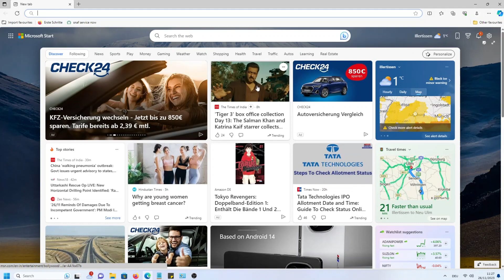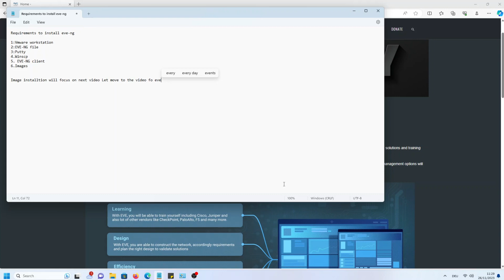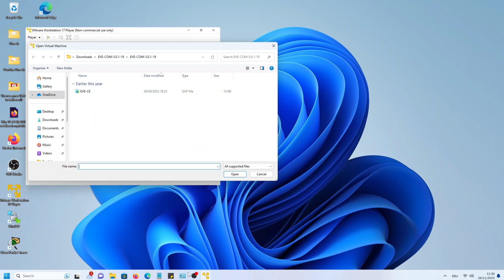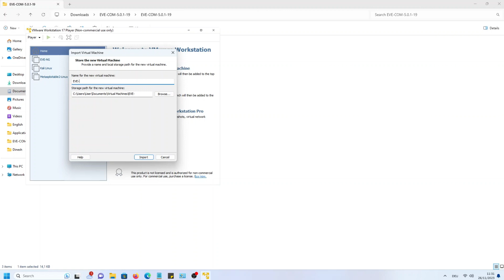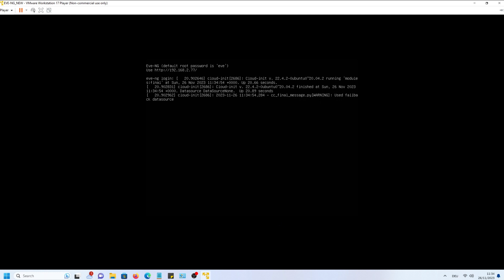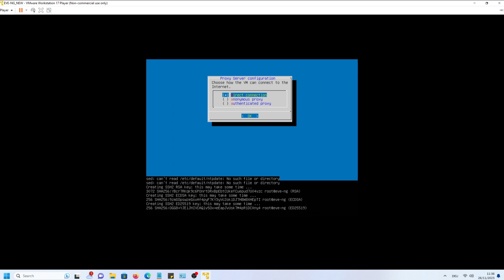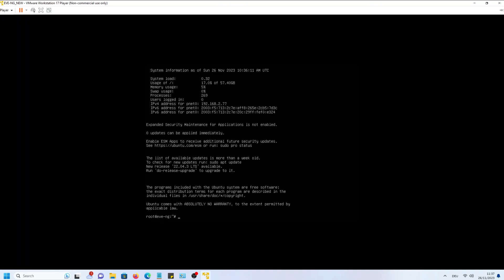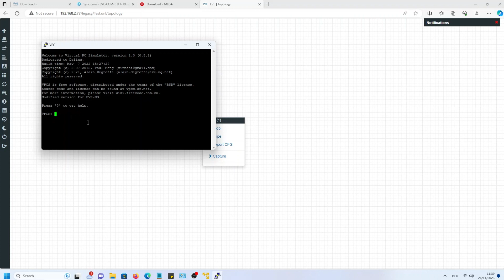Step-by-Step Guide: Installing eve-Ng in VMware Workstation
in this step-by-step guide, you will learn how to easily install eve-Ng in VMware Workstation, optimizing your network simulation experience. Eve-Ng, a powerful virtualization platform, allows you to create and emulate complex network topologies with ease. Whether you're a networking enthusiast looking to improve your skills or a professional technician, this tutorial is perfect for you. Follow along as we provide detailed instructions on downloading and setting up VMware Workstation, the leading virtualization software. Discover how to seamlessly integrate eve-Ng to ensure smooth installation and operation. We will guide you through each step, from configuring your virtual machine settings and importing eve-Ng image files to configuring networking options and launching your fully-functional lab environment. With eve-Ng running on VMware Workstation, you'll have an array of possibilities at your fingertips. Test various networking scenarios, analyze network behavior, or prepare for professional certifications in a realistic virtual environment. Gain hands-on experience without the need for physical hardware or expensive resources. Join us in this comprehensive tutorial as we demystify the process of installing eve-Ng in VMware Workstation. Maximize your network simulating capabilities and achieve your networking goals effortlessly. Don't miss out, watch now

Requirements to install eve-ng

1:Vmware workstation(Not covered already installed)
2:EVE-NG file
3:Putty(Not covered already installed)
5. EVE-NG client(Optional we can use at later stage)
6.Images( will cover in next video)

Step 2: Open the OVA file by right click and open with Vmware player or go to VMware work station and open a virtual machine and select the OVA file.
 Step 3: select the location where to install and specify the memory minimum 8GB is recommended
 Step 4: Once  EVE-NG installation is completed then start the VM and login with Default credential root and eve
Step 5: Follow the steps ( DHCP or static as your choice , Static is preferred rest all default setting
Step 6: Once installation complete login the EVE-NG with IP address.